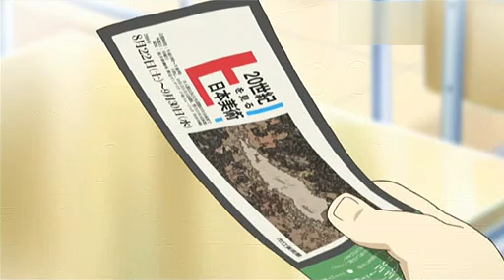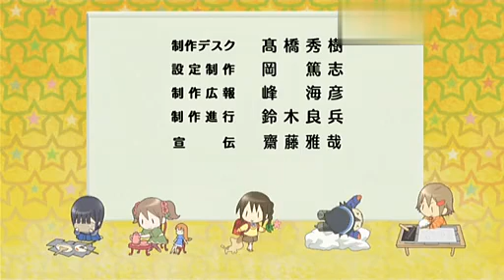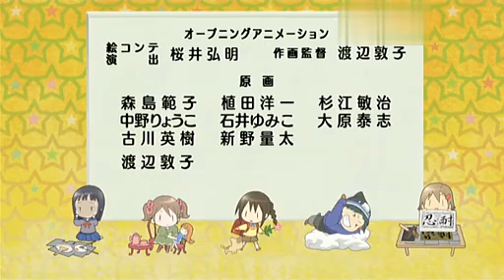GA藝術科 第7話 粵語配音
GA藝術科 TXB粵語配音 此為音質較差畫質較佳版 簡稱二號版 請依照個人需要而選擇版本觀賞